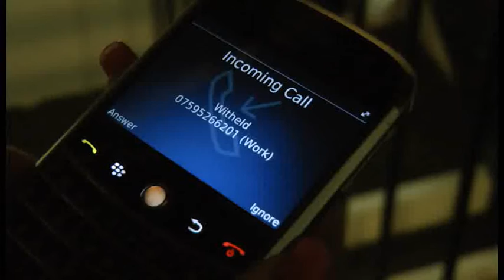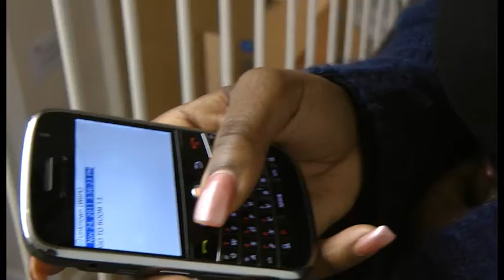Drama 05 Megan Unsuitable job